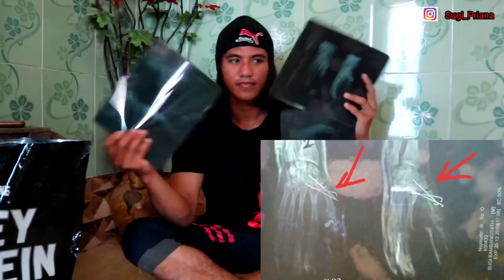Pemula Wajib Tahu, Bagaimana Nendang Tapi Patah Sendiri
Semua beladiri wajib tahu, apa lagi fighter .ini alasan kenapa kita menendang tapi kaki kita yang patah.
Ada 3 kemungkinan disini saudaraku

1. Pemahaman pada tulang kaki
2. Posisi tendangan yang salah
3. Faktor nutrisi (makanan susu kalsium dan lain lain)

Tentu juga faktor usia juga sangat berpengaruh pada tingjat kekerasan tulang kering